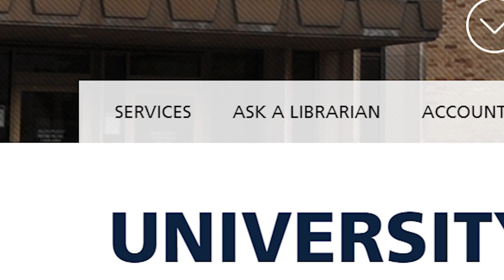Social Work Program - Arpi Anderson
Social work program with Arpi Anderson.